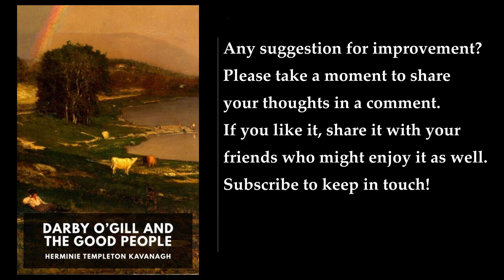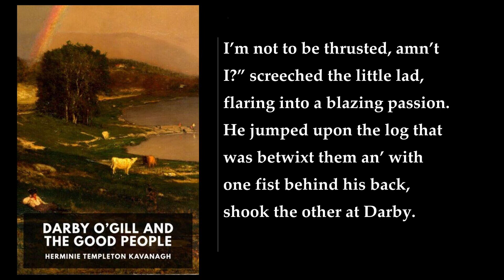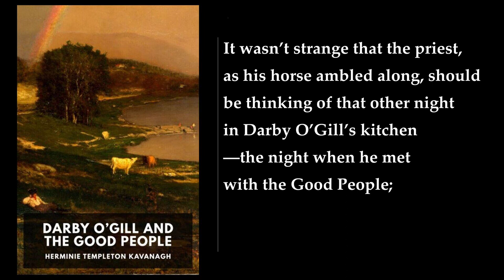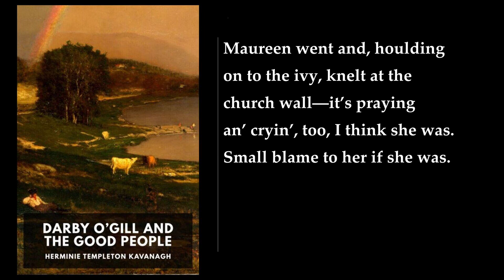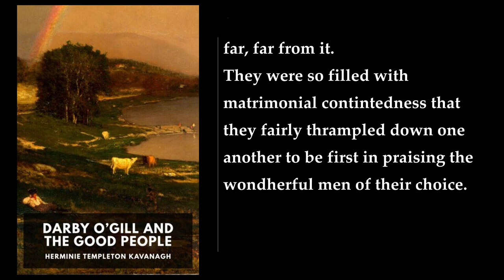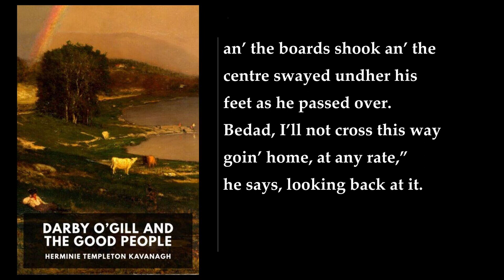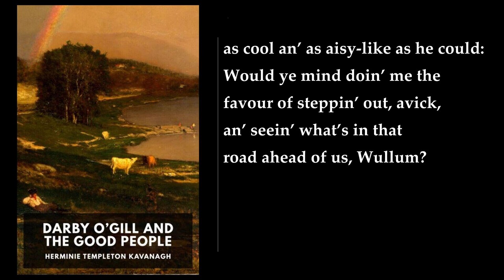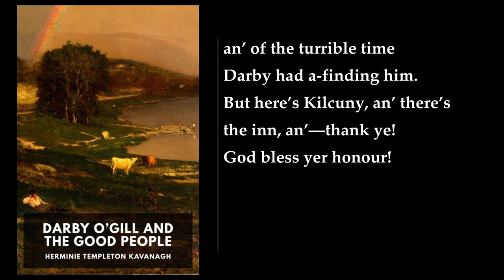Darby O’Gill and the Good People 💖 By Herminie Templeton Kavanagh FULL Audiobook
"Darby O'Gill and the Good People" by Herminie Templeton Kavanagh is a delightful collection of tales set in turn-of-the-century Ireland. This enchanting book weaves together the magical world of fairies, leprechauns, and other mystical beings with the everyday adventures of its endearing characters.

Here's a detailed summary of this whimsical work:

1. Setting and Characters:
   - The story unfolds in the picturesque Irish countryside, where the veil between the mortal realm and the faerie world is thin.
   - Our protagonist, Darby O'Gill, is a plain-spoken man who unwittingly becomes entangled in the affairs of the Good People—the fairies and leprechauns.

2. Brian Connors, King of the Good People:
   - The book introduces King Brian, the mischievous yet lovable ruler of the Good People.
   - Darby's adventures often intersect with those of King Brian, leading to delightful escapades.

3. Darby's Sojourn Among the Fairies:
   - Darby finds himself unwillingly transported to the faerie realm, where he befriends King Brian.
   - Their camaraderie forms the heart of the book, as they navigate the magical landscape together.

4. The Leprechaun's Challenge:
   - In a memorable encounter, Darby faces off against a cunning leprechaun.
   - The leprechaun offers Darby three wishes, leading to a battle of wits and unexpected consequences.

5. The Expulsion from Heaven:
   - The book reveals why the Good People were banished from heaven and chose Ireland as their earthly home.
   - Their presence adds an otherworldly charm to the Irish landscape.

6. King Brian's Misadventures:
   - When King Brian loses his powers after being caught out after cock-crow, he faces hilarious predicaments.
   - Mistaken for a baby, he narrowly avoids being christened and finds refuge with a local ballad-maker's family.

7. Darby vs. the Banshee:
   - The climax unfolds as Darby confronts the banshee and her ghostly companions.
   - With King Brian's aid, Darby engages in a battle of wits to protect his loved ones.

8. Legacy and Influence:
   - Originally published in the U.S. in 1903, this book inspired Walt Disney's 1959 film, "Darby O'Gill and the Little People."
   - Herminie Templeton Kavanagh's storytelling captures the essence of Irish folklore, blending humor, magic, and adventure.

In its 196 pages, Darby O'Gill and the Good People immerses readers in a world where ordinary lives intersect with extraordinary beings. Whether you're drawn to folklore, humor, or the allure of Ireland, this timeless tale continues to captivate readers across generations  . 🍀📖.
More: Darby O'Gill, Good People, fairies
leprechauns, turn-of-the-century Ireland, Brian Connors
King of the Good People, adventures, lovable rascal
Leprechaun, three wishes, expelled from heaven
banished to earth, Ireland, hilarious adventures
caught out after cock-crow, loses his powers, baby
christened, rescued, entertained
sundown, banshee, ghosts
battle, matches wit

00:00:00 The Fairies
00:01:09 Darby O’Gill and the Good People. Darby O’Gill and the Good People
00:31:58 Darby O’Gill and the Leprechaun
01:06:53 The Convarsion of Father Cassidy
01:35:51 How the Fairies Came to Ireland
01:59:04 The Adventures of King Brian Connors
03:10:43 The Banshee’s Comb